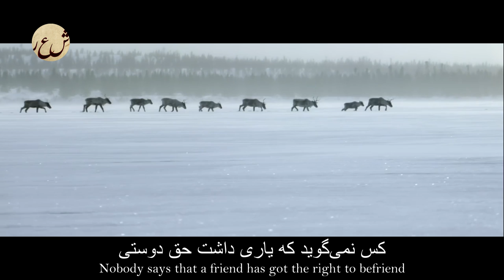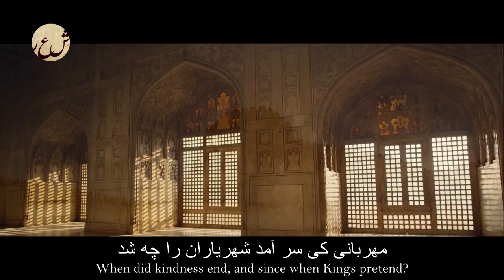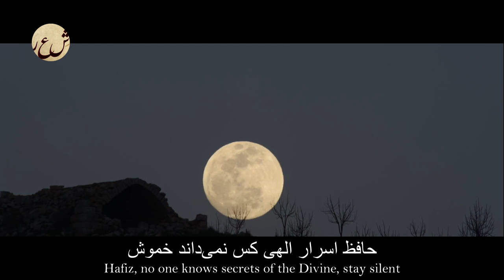Persian Poem: Hafez Shirazi - Friends - with English translation - یاران - شعر فارسي - حافظ شیرازی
یاری اندر کـس نـمی‌بینیم یاران را چـه شد

دوسـتی کی آخر آمد دوستداران را چـه شد

آب حیوان تیره گون شد خضر فرخ پی کجاسـت

خون چـکید از شاخ گل باد بهاران را چـه شد

کـس نـمی‌گوید که یاری داشت حق دوستی

حـق شناسان را چه حال افتاد یاران را چه شد

لـعـلی از کان مروت برنیامد سال‌هاسـت

تابـش خورشید و سعی باد و باران را چـه شد

شـهر یاران بود و خاک مـهربانان این دیار

مـهربانی کی سر آمد شـهریاران را چـه شد

گوی توفیق و کرامـت در میان افـکـنده‌اند

کـس بـه میدان در نمی‌آید سواران را چه شد

صد هزاران گل شکفت و بانگ مرغی برنخاسـت

عـندلیبان را چـه پیش آمد هزاران را چـه شد

زهره سازی خوش نمی‌سازد مگر عودش بسوخت

کـس ندارد ذوق مستی میگساران را چـه شد

حافـظ اسرار الـهی کـس نمی‌داند خـموش

از کـه می‌پرسی که دور روزگاران را چـه شد

I see no friends around, whatever happened to every friend?

I see no friendship, when did that come to an end?

Water of life has turned dark, where is glorious Elias?

Flowers are all bleeding, whence the breeze which branches bend?

Nobody says that a friend has got the right to befriend

What has come of loyalty? Whatever happened to every friend?

For years no gem has been dug from the mine of loyalty

What happened to sunshine and wind and rain’s trend?

This was the home of the Kings, and the land of the Kind-hearted

When did kindness end, and since when Kings pretend?

The ball of compassion and dignity is now on the field

Why is it that in this game still no players will attend?

Thousands of flowers are in full bloom, yet not a song

What happened to nightingales? Where did those thousands descend?

Venus is not making music anymore, did all her instruments burn?

Nobody has the passion, to whom do the merchants tend?

Hafiz, no one knows secrets of the Divine, stay silent

Whom do you ask, why isn’t our turning fate now on the mend?

 Narrated by: Shaheed Khatibi

Shams-ud-din Muhammad Hafiz (c. 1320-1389) is one of the most beloved poets of the Persians, and is considered by many – from different cultures – to be one of the seven literary wonders of the world. Ralph Waldo Emerson said of Hafiz: "He fears nothing. He sees too far, he sees throughout; such is the only man I wish to see or be." And Emerson gave Hafiz that grand and famous compliment, "Hafiz is a poet for poets." Hafez is best known for his poems that can be described as "antinomian" and with the medieval use of the term "theosophical"; the term "theosophy" in the 13th and 14th centuries was used to indicate mystical work by "authors only inspired by the holy books" (as distinguished from theology). Hafez primarily wrote in the literary genre of lyric poetry or ghazals, that is the ideal style for expressing the ecstasy of divine inspiration in the mystical form of love poems.